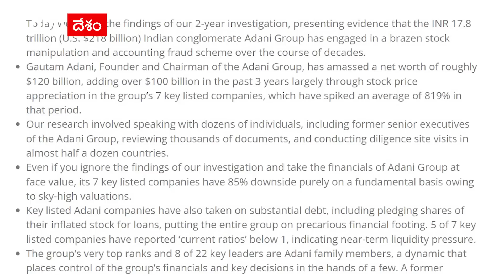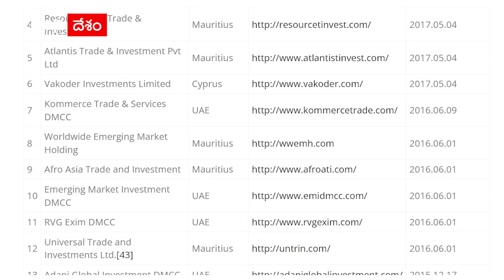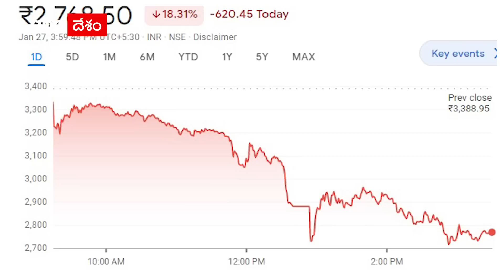Adani Stocks Falling : Hindenburg Research రిపోర్ట్ తో అష్టకష్టాల్లో అదానీ | ABP Desam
రెండు రోజుల్లో అదానీకి 4లక్షల కోట్లు ఆవిరైపోయాయి. ఒకే ఒక్క రిపోర్ట్...ప్రపంచ కోటీశ్వరుడిగా చెలామణి అదానీని దారుణంగా దెబ్బతీసింది. అసలు అదానీకి ఎర్త్ పెట్టింది ఎవరు. ఇంతకీ ఆ రిపోర్ట్ ఏం చెబుతోంది ఈ వీడియోలో చూద్దాం.